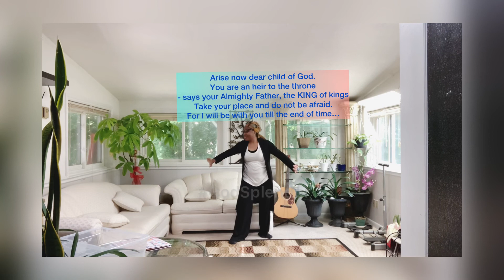No Longer a slave to fear - ChevelleFranklyn - Healing Chronicles - Dance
Celebrating the fall season - 1st Day of Fall 2021 (Sept 22, 2021)

galatians4:7

So, what do you do:
 - When the enemy attacks your being?

- When the enemy tries many times to steal your joy?

- When you’ve been battered and bruised?

- When you've been thrown into the lion's den and/or into the blazing furnace?

- When your health has been attacked - physically, mentally, and emotionally?

- When you think to yourself "...one more trauma and it's the end for me!"

But then, God says "NO! I am not done with you yet! Now, get up!"

Weeellll, you get up at the slightest opportunity; and you praise and worship your Creator in a dance - again and again!🤓

It’s never an easy road, but God is faithful. Take some time if you have to. Rest for a while if you have to.

In the end, as long as you are still breathing - dearly beloved, you have won the battle…

“So you are no longer a slave, but God’s child; and since you are his child, God has made you also an heir.” - Galatians 4:7

Thank you @chevellefranklyn for this rendition.

Be well...
Be encouraged...

Sending LoveandLight to someone today.

Channel owner reserves the right to change and delete contents; and will not be held liable for any omissions, errors, damages/losses from the use or misuse of information on this channel.

Any views are not intended to cause harm to any individual, group or organization.